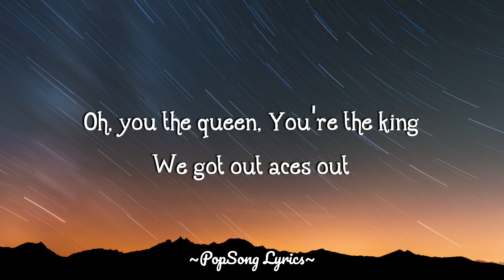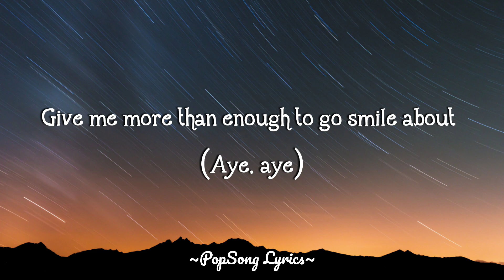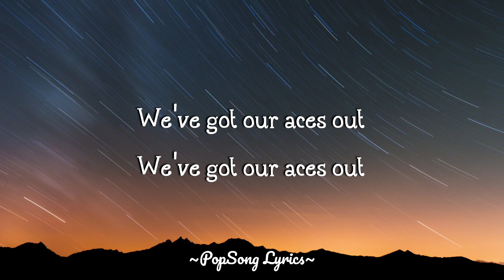LSD - No New Friends (Lyrics) ft. Sia, Diplo, Labrinth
👉LSD

🎤 Lyrics: LSD - No New Friends ft. Sia, Diplo, Labrinth

[Verse 1: Labrinth, Sia & Both]
Oh, you the queen, you're the king
We got our aces out
You the queen, you're the king
Roll the dice on tonight, go and roll 'em out (Huh)
Give me more than enough to go smile about (Ayy, ayy)

[Chorus: Sia with Labrinth]
I got all I need in a world of doubt
We got our champagne dreams in an endless drought
We are the kings and queens seeking our aces out
We got all we need, no new friends now

[Post-Chorus: Labrinth & Sia]
(What you got for me?)
La-la-la-la, la-la-la-la-la-la-la
No new friends
La-la-la-la, la-la-la-la-la-la-la, ah-la-la-la
No new friends
La-la-la-la, la-la-la-la-la-la-la
No new friends
La-la-la-la, la-la-la-la-la-la-la
No new friends

[Verse 2: Sia, Labrinth & Both]
Hey, follow me, I'll follow you
I ain't foldin' now
Holla me, I'll holla you
No, I ain't holdin' out

[Post-Chorus: Labrinth & Sia]
La-la-la-la, la-la-la-la-la-la-la
No new friends
La-la-la-la, la-la-la-la-la-la-la, ah-la-la-la
No new friends
La-la-la-la, la-la-la-la-la-la-la
No new friends
La-la-la-la, la-la-la-la-la-la-la, ah

[Bridge: Sia & Labrinth]
Oh, when the sun goes down
And when it comes back up
We got our aces out (Woo!)

[Post-Chorus: Sia & Labrinth]
La-la-la-la, la-la-la-la-la-la-la
Yeah, we got our champagne dreams
La-la-la-la, la-la-la-la-la-la-la, ah-la-la-la
Yeah
La-la-la-la, la-la-la-la-la-la-la
Our aces out
La-la-la-la, la-la-la-la-la-la-la
No new friends